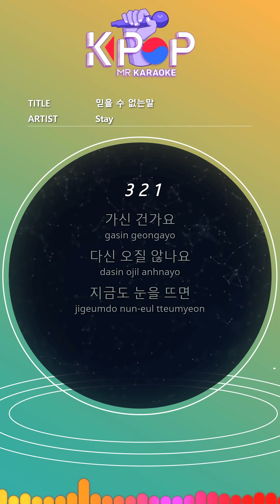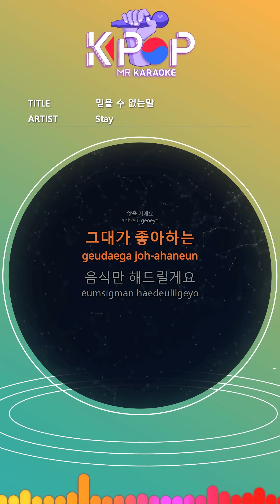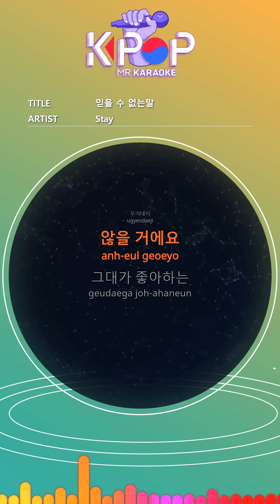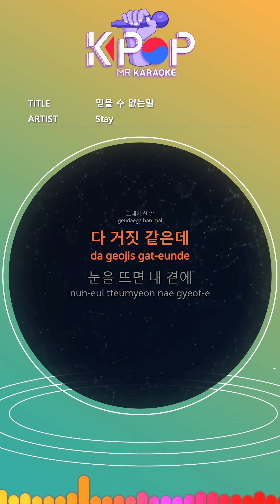MR 노래방]ㆍ(Origin Ver.) 믿을 수 없는말 - 스테이 ㆍDon't Say That - Stay ㆍKaraoke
Are you gone
Won't you come again
Even now, when I open my eyes
I only see you
Even a sip of water
I can't swallow
To see my face
Will you come only once
Again you
What I hate
I won't
I will only sing
Tell my story again
Ground
I won't
I will only serve you food
Really you
Have you forsaken me
Really no
Was it meaningless
I still
I can't believe it
What you said
It all looks like a lie
Again you
What I hate
I won't
Ground
I won't
Really you me
Forsaken
Really means nothing
Didn't you have
I still
What you said
Just looking at the sky
I think of your face
In sorrow and in tears
It's too hard
Just hesitate to sit down
Call your name
Please again
Come back to me
Really you me
Forsaken
Really means nothing
Didn't you have
I still
What you said
When I open my eyes, by my side
There seems to be

제목:믿을 수 없는말
가수:스테이

ⓒMusicen. MR